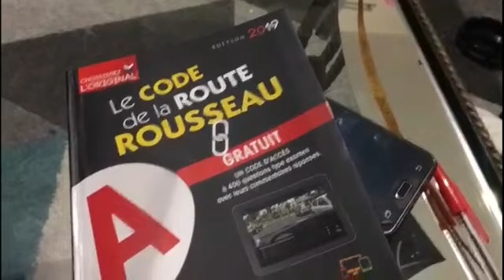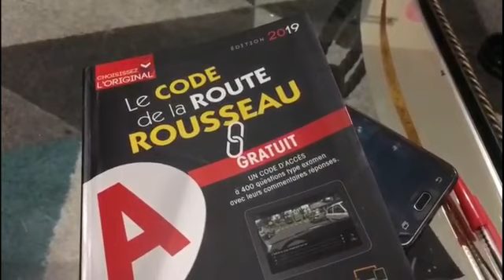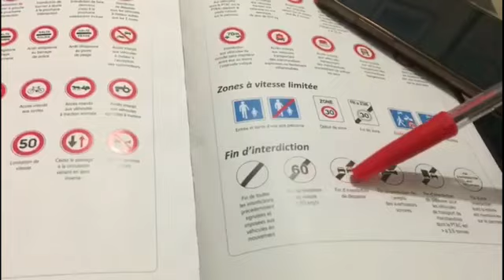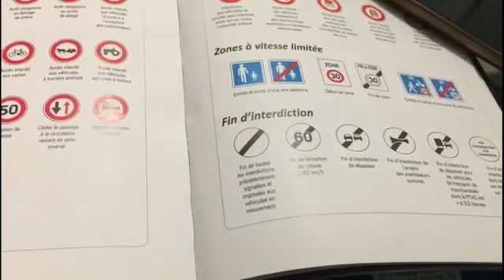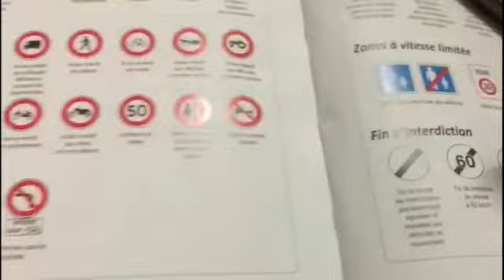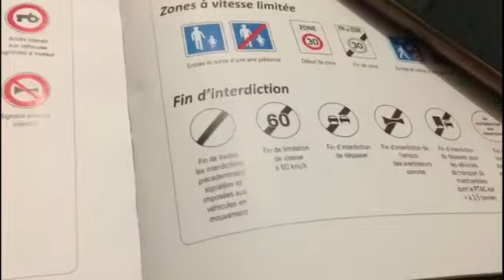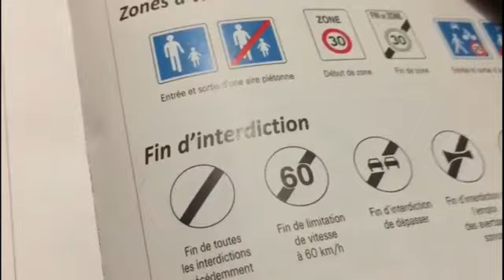code de la route 2019 les panneaux fin d'interdiction. شرح اللافتات التي تكون نهاية ما كان محظوراً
أعتذر عن بعض العيوب في الفيديو و تصويره.

الأهم ترخيص الفكرة .